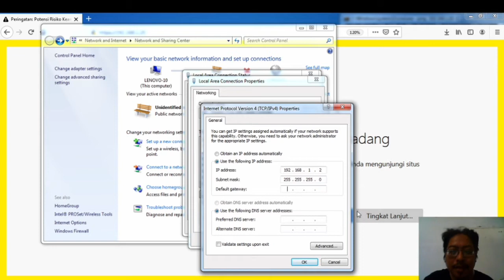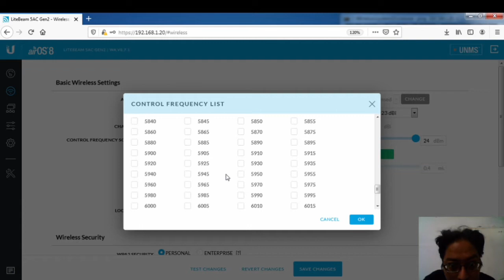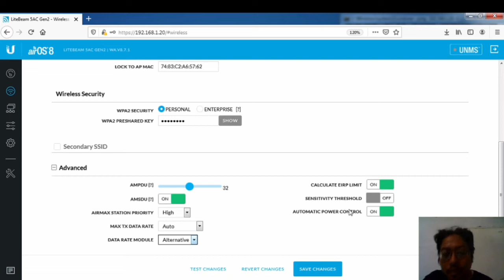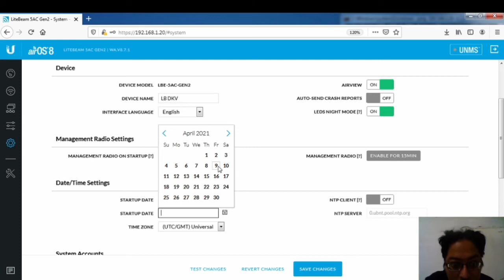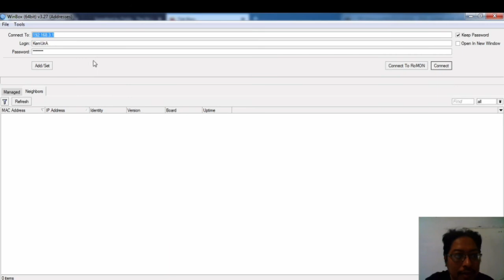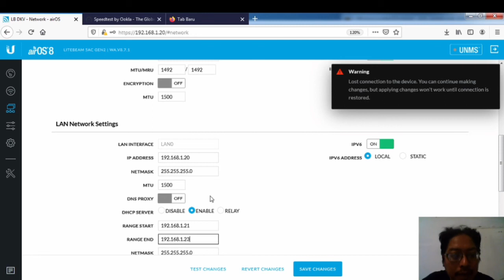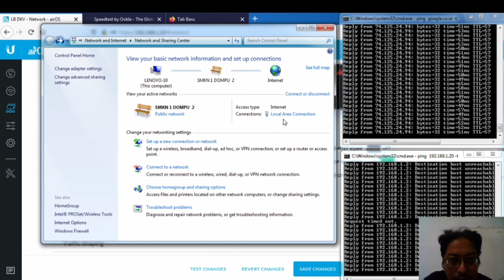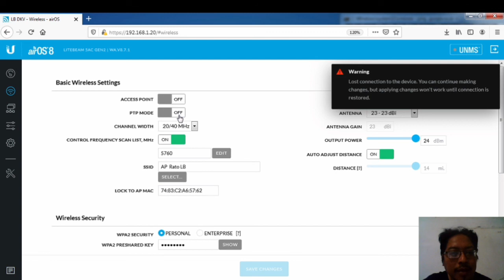Setting LiteBeam AC Gen2 Sebagai Station/Client